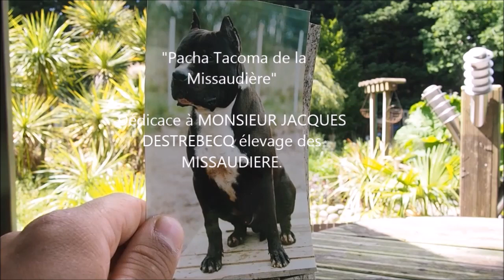Amstaff visite d'élevage "SILVER MILLS" White Rock bloodline made in France